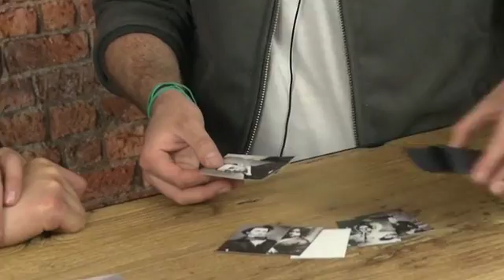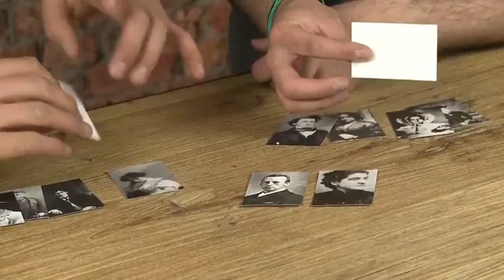At The Table (Conferencia)-Jamie Daws/DESCARGA DE VIDEO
Descripción:
Reconodidos por muchos efectos mágicos, Jamie Daws se une a nosotros para una conferencia At The Table que te garantiza dejarte sin aliento! Muy bien conocido por efectos como:  Deviate, The Deceased, y Scream, Jamie traspasa los mundos de la magia con su manera de presentación donde combina el misterio, la tensión y el suspenso en cada frase. Ha creado efectos para la comunidad mágica por cwerca de una década y se ha presentado con Penn & Teller: Fool Us. Ahora Jamie se une con nosotros At The Table para compartir su ingenio llevandonos a un viaje de creatividad!
Scared
Coloring
Solomon's Secret
Deviate
Spinning Wheel Change
Simple Control + Simple Mix
Ping
Hole Business
Puppeteer
X-Change
Seer
The Burial
Scream
The Deceased
Video en inglés.